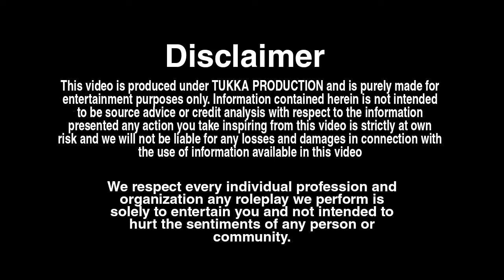10 साल का बच्चा फसा 5 लाख के Fraud में 😱 | Every Parents MUST WATCH | Tukka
10 साल का बच्चा फसा 5 लाख के Fraud में 😱  | Every Parents MUST WATCH | Tukka

NEW Facebook Page  :

 / danishkhanprank

Tukka Facebook Page :

 / tukkathetalentt